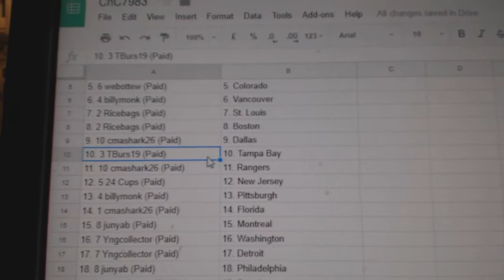Team Randoms - C&C GB #7983